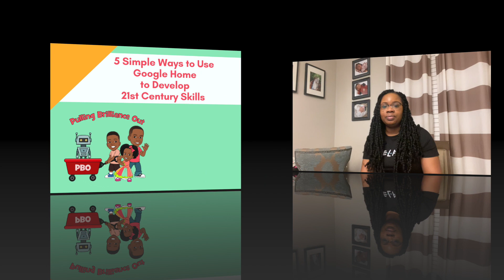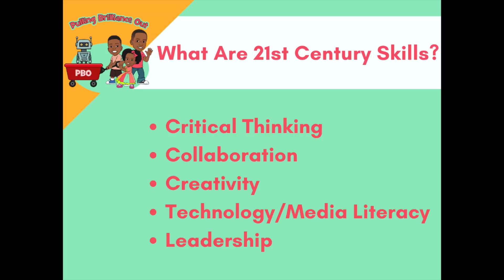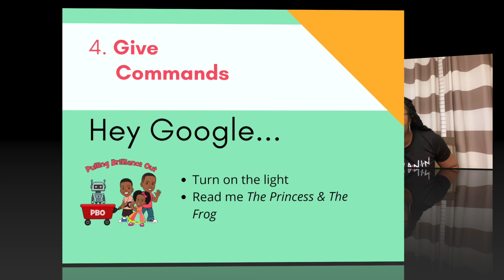5 SIMPLE Ways Parents can use Google Home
This video provides 5 simple ways to use your voice activated home assistant to build 21st Century Skills in your children.